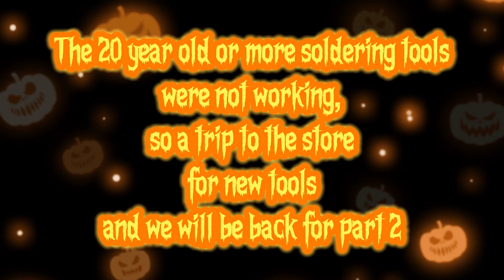Mandalorian Diorama Sound Board Electronics Test and Tutorial Part 1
This is part 1 of a electronics test and sound board tutorial for a diorama. shout out to Boyd Crompton  @TrekWorks  were I learned the technique
of how to install a sound board. The soundboard that I am using is the 4 momentary switch sound board from Electronics 123 Model USB5M works with the PM66 software for writing. The differences between this board and the Bigdogs board that TrekWorks uses is that this one only has 4 momentary switches and the Bigdogs has five, but the advantage is this board uses a separate battery compartment for AAA so all you have to do is cut two wires. the Bigdogs board has its watch batteries built on the board so it requires more time and work.